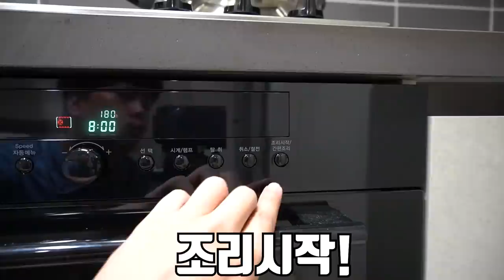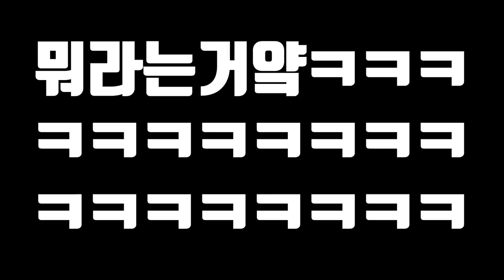닥치는 대로 잡아서 해물 피자를 만들어보자!(ft.수중카메라)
오랜만에 닥치는대로 시리즈 입니다!
평소 닥치는대로 시리즈 했을 때
항상 손 으로만 잡는게 식상한거 같아서
오늘은 수중카메라로 수중 해루질을 해서
저의 기깔나는 나레이션을 넣어서 영상을 만들어 봤는데
저는 너무 재밌는데
여러분들도 재미있게 보셨으면 하는 바램입니다!!!
한달 뒤 다시 닥치는대로 새로운 시리즈로
찾아 뵙겠습니다!!
재미있게 보세용
라랑해용 곰퐝이 여러분!!!